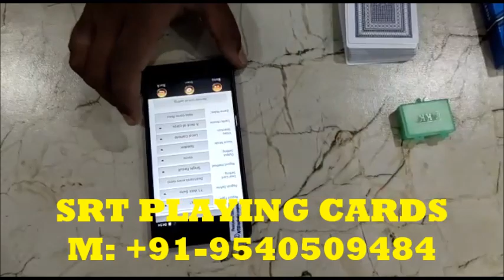CVK 500 Mobile Phone Scanner for Cheating Playing Cards Device | Order @ 9540509484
SRT Card Shop is one of the oldest and most trusted dealers of playing cards cheating equipment in Pune, India. We deal in types of marked playing cards, playing cards cheating devices and contact lenses for playing cards to cheat easily in card games and win every game.

SRT Card Shop offers the best cheating playing cards mobile device for all tash games in Pune at very affordable prices. Every tash gambling game is easy to win with this cheating device. It has very similar looks to a normal mobile phone which makes it unsuspicious and undetectable from other. It has the pre stuffed tash gambling games which user can play with his friends and win every time. This is one of the best and most user friendly tash game device.

This teen patti cheating device is the latest generation CVK 500 poker analyzer. CVK 500 is recognized as the best and easy to use poker analyzer for people. Any one from anywhere without much technical knowledge can use this device to play teen patti and other popular card games. This device supports more than 400 card games. User can perform every telephonic activity with this device like calling, messaging and internet browsing etc.

Indian Card Games Supported: Andar Bahar, Maang Patta, Cut Patta, Teen Patti, In-Out, Rummy, 51 Card Game, Flash and many more.

Poker Supported Games: Poker, Blackjack, Omaha, Texas, Mahjong and many more.